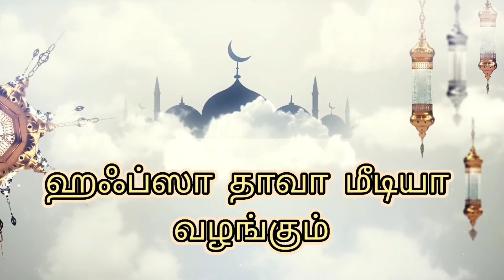சிறந்த ஆசிரியர் நபிகள் நாயகம்